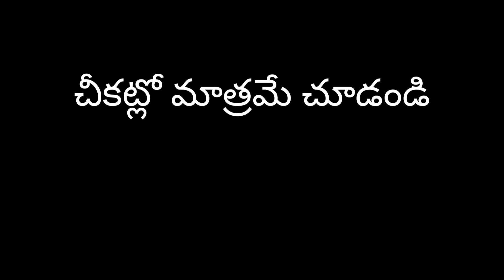Weekly Cinema Update